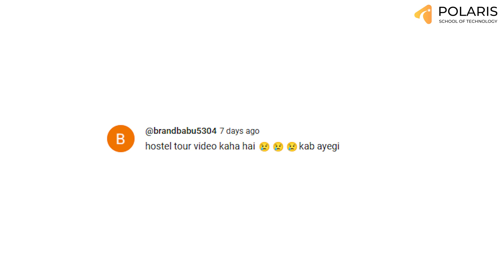Official Hostel Tour 2024 - Polaris School of Technology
Polaris School of Technology (PST) is an industry lead program by Medhavi Skills University, it is a new-age tech college, founded by Mukul Rustagi & Bhaswat Agarwal (Co-founders of Classplus), is built for the next generation of techies. From day one at PST, you'll know exactly what to expect thanks to our exclusively designed curriculum. You don’t just graduate from PST, you become an outlier - because you code for 5,000+ hours in 4 years!